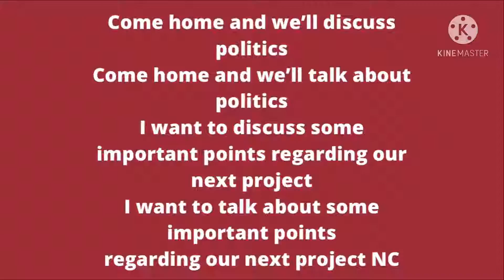Language Monk and his random thoughts/Difference between talking and discussing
Why  “Discuss about some event” is a wrong usage and what is the correct way